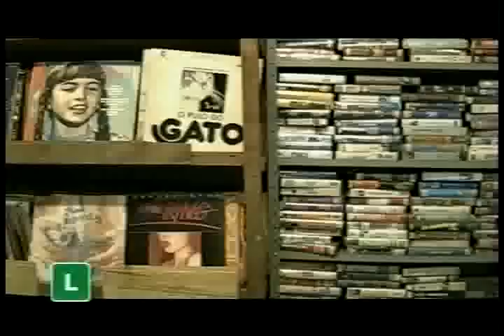OLD STUFF TRIO - HOT ROD FORD - ROCKABILLY - RS - BRAZIL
VERSÃO EM PORTUGUÊS DA MÚSICA HOT ROD FORD.